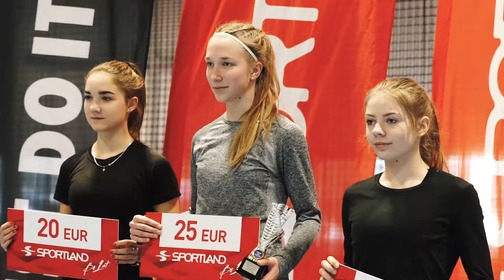Sportland kauss vieglatlētikā Liepājā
2019. gada pirmais Sportland kauss Liepājā 💯